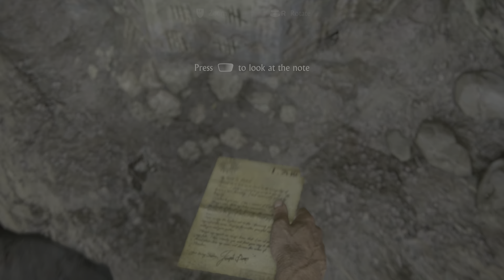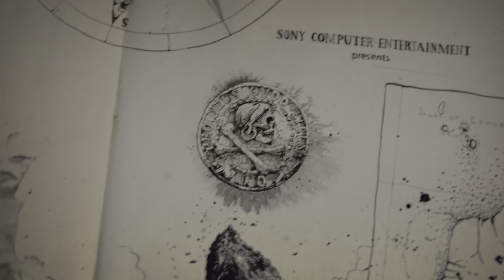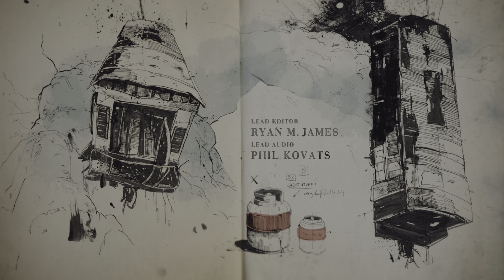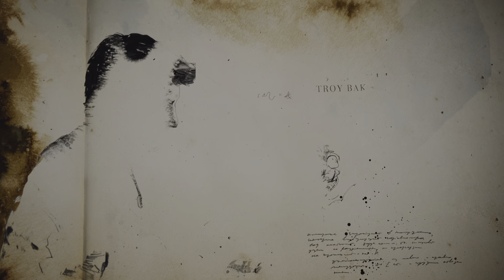Uncharted: Legacy of Thieves Collection